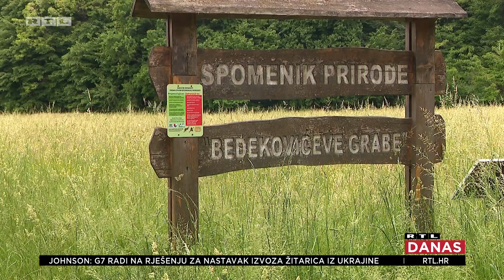Dio dvorišta uvijek ostavite nepokošen: 'To je važno zbog oprašivača' | PROJEKT: ZELENO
Dobro je poznato, bioraznolikost je važno čuvati jer nam ona osigurava život. Narušimo li nju, ugrožavamo i sami sebe. Svaka vrsta u prirodi ima svoju ulogu. Ako nestane jedna, to neminovno utječe na nekoliko drugih.

Međimurje ima dvije vrste plavaca. Imaju krila i vrlo su rijetki i ugroženi - to su veliki livadni i zagasiti livadni plavac. "Oni su specifični po tome što ih ne možemo pronaći na mnogo lokaliteta diljem HR, a ujedno i Europe zbog toga jer traže specifične uvjete za život. To su mravi koji teže simbiotskim odnosima i to na način da je uključena ne samo jedna vrsta, nego više vrsta zajedno", objašnjava botaničarka u Javnoj ustanovi "Međimurska priroda", Monika Cindrić.